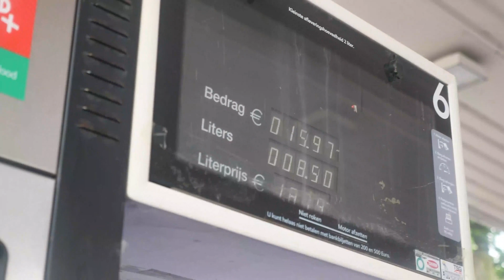Oppervlakte en inhoud: wat is het en wat kan je ermee? | Moderne Wiskunde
Oppervlakte en inhoud: wat is het en wat kan je ermee? Daan en Sophie leggen het uit! Dit is éen van de video’s, die onderdeel uitmaken van de lesmethode Moderne Wiskunde 13e editie voor de onderbouw.

Leer vandaag. Ontdek morgen.

Leren brengt iedere dag iets nieuws. Voor iedereen die leert én iedereen die anderen helpt leren. Zo blijven we ontdekken, groeien en onszelf ontwikkelen. Als mensen en als maatschappij.

De manier waarop we leren, verandert met ons mee. Van Aap, Noot, Mies naar digibord. Van lessen voor de hele klas, naar lesstof die echt bij jou past. Van de eerste dag op school, tot de volgende stap als professional.

Noordhoff is dé kennispartner voor leergierig Nederland. Uit liefde voor ons vak helpen we dagelijks ruim 2 miljoen mensen het beste uit zichzelf te halen. En ontdekken we iedere dag hoe leren nog beter kan. Met slimme methodes en persoonlijke aandacht. Met actueel lesmateriaal en nieuwe technologie. Altijd met de kennis van nu. Nieuwsgierig naar het leren van morgen.
Noordhoff. Brengt je verder

Noordhoff is gevestigd in Groningen en Utrecht. Bij Noordhoff werken zo´n 350 enthousiaste professionals. Op staat alles over de mogelijkheden van werken bij en voor ons bedrijf.

Meer weten over Noordhoff?
Noordhoff is leverancier van leermiddelen en -oplossingen voor de basisschool, het voortgezet onderwijs, het middelbaar beroepsonderwijs, het hoger onderwijs en voor de health sector. Ook geven we De Bosatlas uit voor school en thuis, en andere producten die populair zijn om thuis mee te leren en spelen, zoals Lijsters en de Ambrasoft-software. Kijk ook op